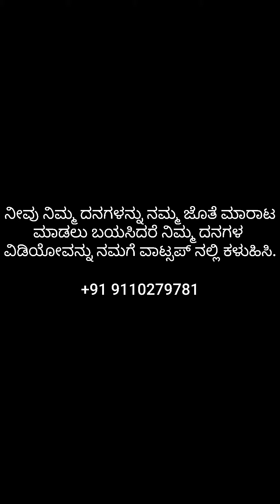ಮಂಡ್ಯದಲ್ಲಿ ಸಿಂಗಲ್ ಹೋರಿ ಮಾರಾಟಕ್ಕೆ. Single Ox 🐂 for sale in Mandya. @cattlemarketindia-cmi4890